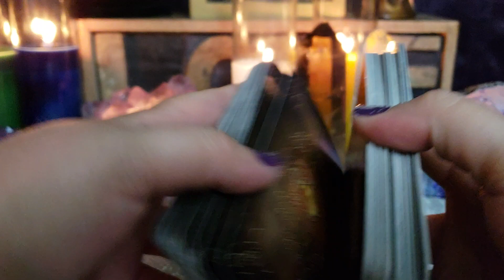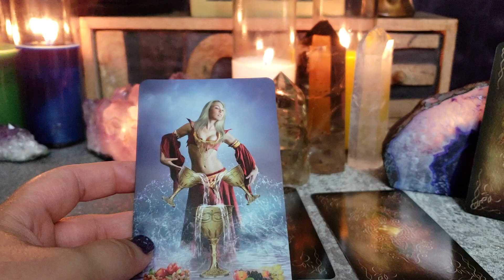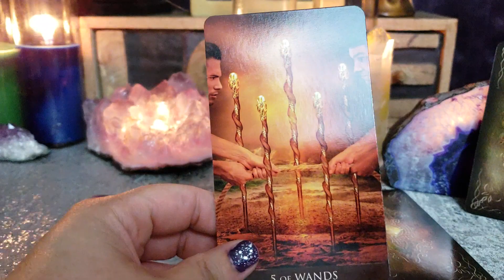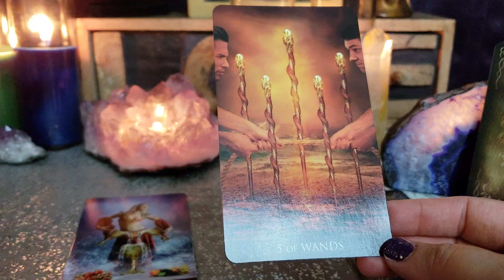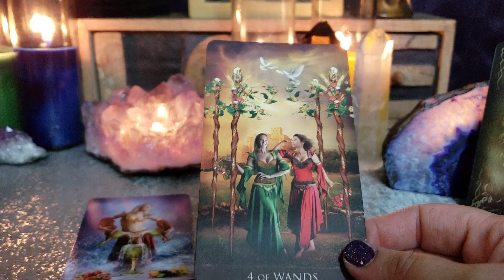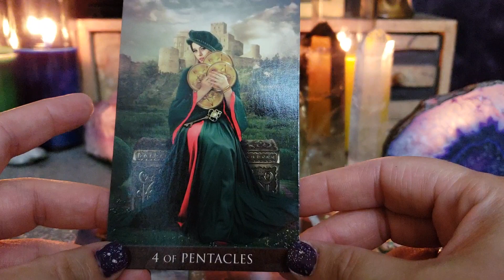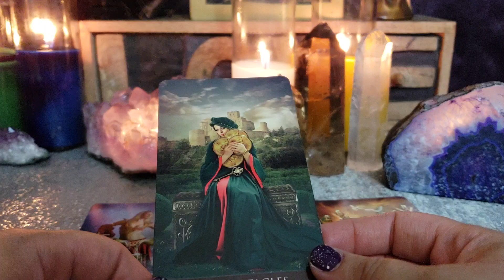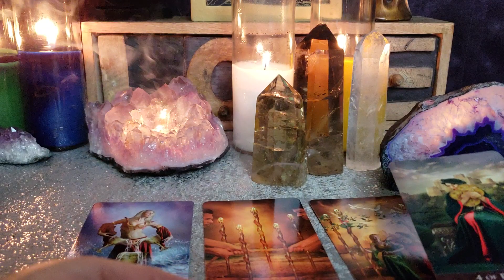VIRGO THEY ALL WANT YOU - PSYCHIC READING AUGUST 13 - 19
30 Minutes (As many questions as I can answer in 30 minutes)

1 Hour (As many questions as I can answer in an hour)